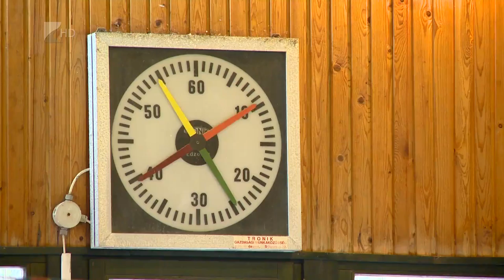Harminchárom úszó érem - Kölcsey Tv